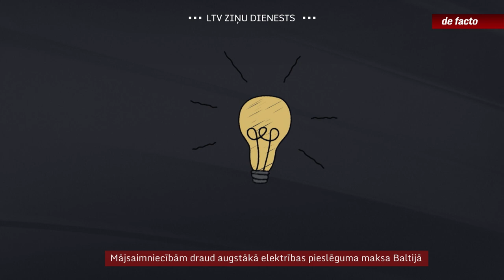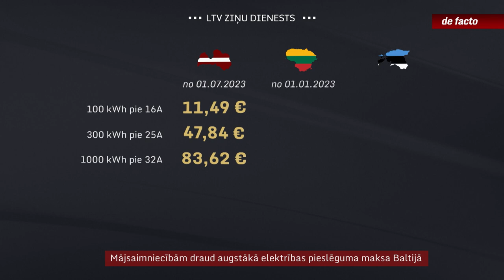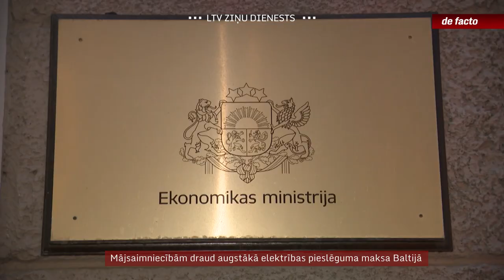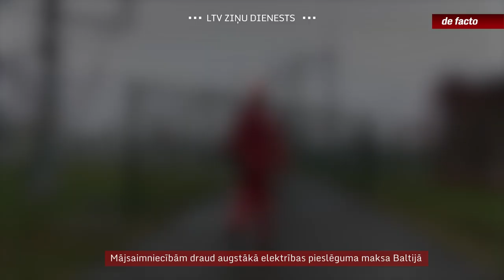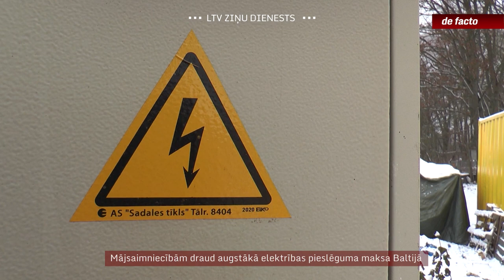Mājsaimniecībām draud augstākā elektrības pieslēguma maksa Baltijā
Latvijā mājsaimniecībām elektrības pieslēgumi varētu izmaksāt visdārgāk Baltijā, ja spēkā stāsies “Sadales tīkla” iesniegtais tarifu projekts, liecina mūsu aprēķini. Iestādes sākušas meklēt veidus, kā no straujā kāpuma izvairīties, taču uzņēmums “Augstsprieguma tīkls”, no kura tarifiem atkarīgs arī “Sadales tīkls”, daudz vietas manevriem nesaskata.